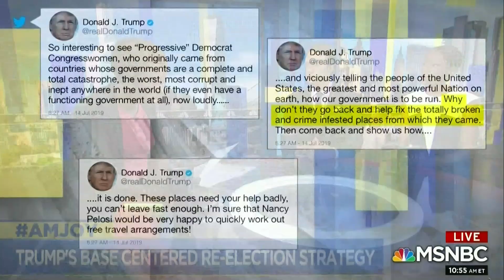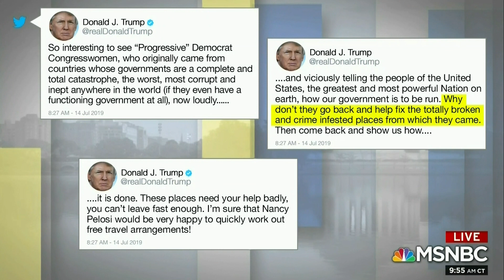Dr. Jason Johnson on Trump Tweets and Government Controlling Social Media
Dr. Jason Johnson discusses negative Trump tweets toward Congresswoman Omar, Sebastian Gorka, freedom of speech, government control of social media and right wing politics. Other panel members are Malcolm Nance (MSNBC), Gabriel Sherman (Vanity Fair), Tara Dowdell (The Dowdell Group), and host, Joy Reid.